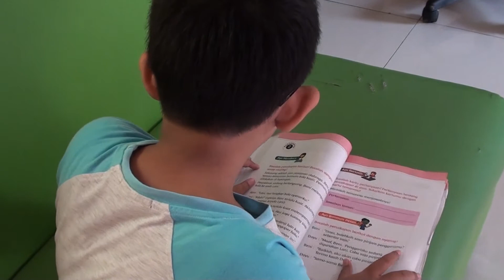Kegiatan Adler di Rumah